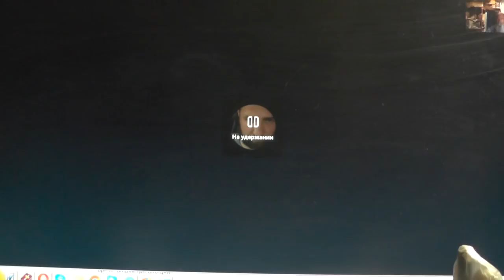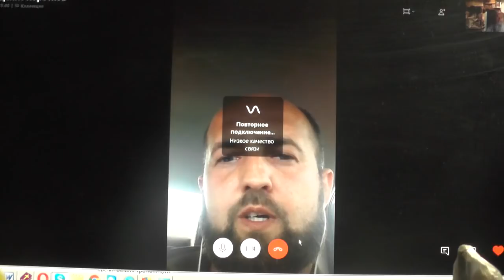№1. Вопросы Дениса совсем не праздные, но как у настоящего верующего Христианина.